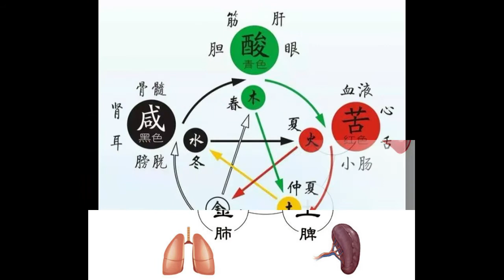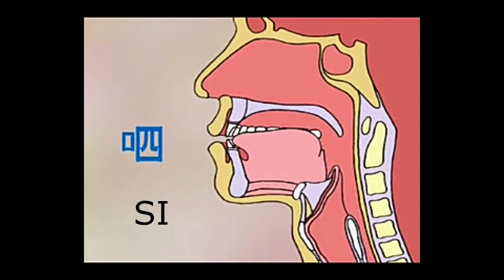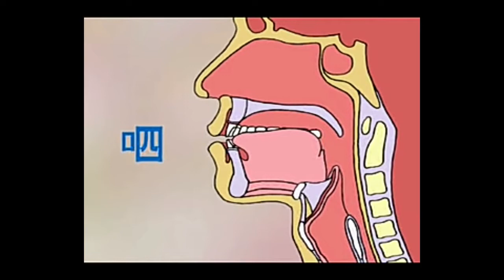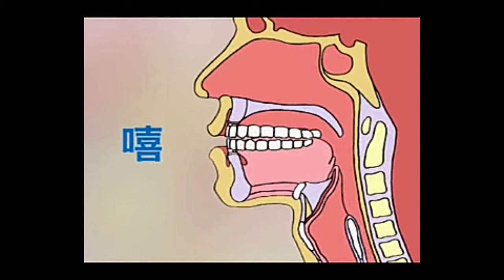LIU ZI JUE SEIS SONIDOS CURATIVOS -QIGONG-